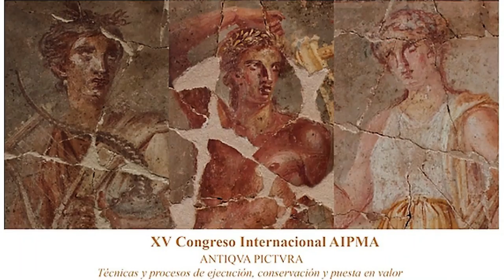El Ayuntamiento firma un convenio con la UMU para organizar el congreso de Pintura Mural Antigua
La Junta de Gobierno Local ha aprobado suscribir un convenio con la Universidad de Murcia (UMU) para organizar la XV edición del Congreso Internacional de Pintura Mural Antigua (AIPMA) en el municipio de Cartagena. Bajo el título ‘Técnicas y procesos de ejecución, conservación y puesta en valor’, este evento tiene previsto reunir a más de 200 investigadores, técnicos e instituciones en esta materia, venidos de todo el mundo.

La vicealcaldesa y responsable de Patrimonio Arqueológico, Ana Belén Castejón, ha recordado que “como ciudad elegida para este congreso, Cartagena se convertirá en la sede mundial de la Pintura Mural Antigua desde el 12 al 16 de septiembre donde se debatirá sobre técnicas y métodos de ejecución, conservación y mejora”.

La UMU ha sido designada por la propia Asociación Internacional para la Pintura Mural Antigua (AIPMA) para la organización de este congreso, ya que esta universidad tiene entre sus finalidades la difusión, puesta en valor y transferencia del conocimiento al servicio de la cultura, la calidad de vida, el desarrollo económico y la difusión del conocimiento y la cultura, a través de la extensión universitaria y la formación continua.

Este evento, que comenzó en 1980, se celebra cada tres años y se ha celebrado en lugares tan emblemáticos como Atenas, Budapest, Ámsterdam o París, siendo Cartagena la segunda ciudad española en acogerlo, tras Zaragoza en 2004.

“El trabajo que hemos hecho durante años para conservar y poner en valor nuestro patrimonio es lo que ha decantado la balanza hacia nuestro municipio y nos ha convertido en un referente sobre pintura mural y eso es algo de lo que debemos sentirnos muy orgullosos. Además, estamos seguros de que este congreso va a ser un revulsivo tanto para el sector de la hostelería como para el hotelero”, ha afirmado la vicealcaldesa.